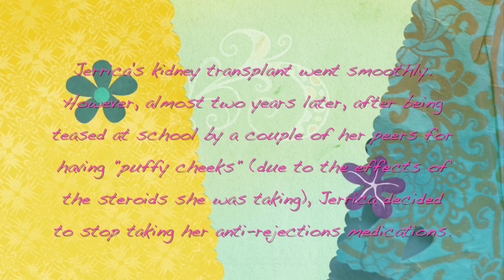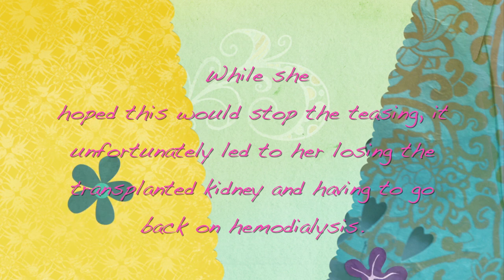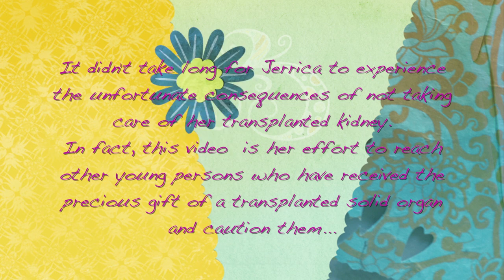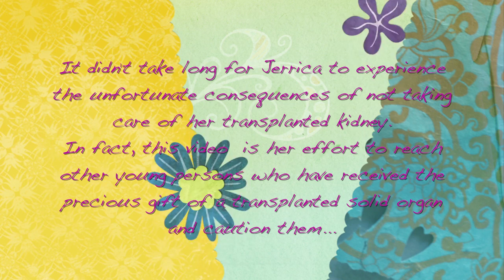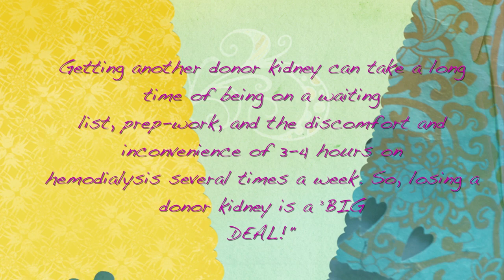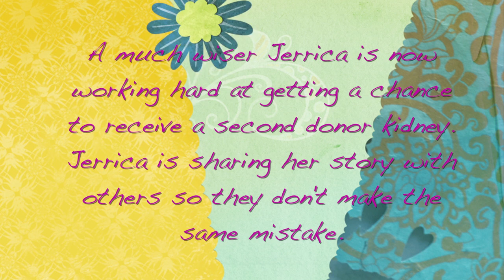Coping Club| Jerrica and Kidney Failure | Norton Children's Hospital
Jerrica Kaufman shares her story about coping with kidney failure and her kidney transplant as a teenage girl.